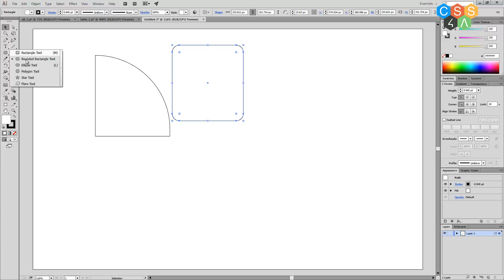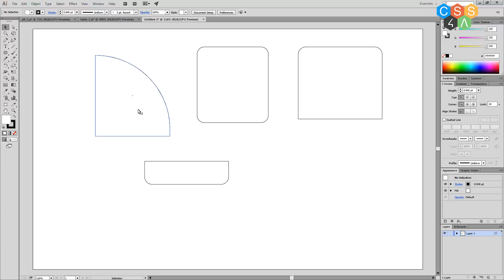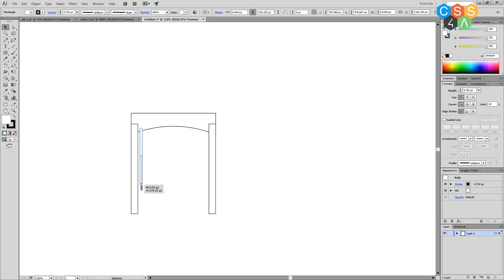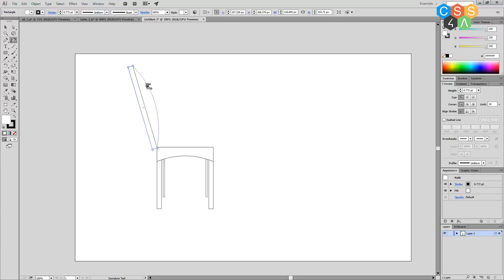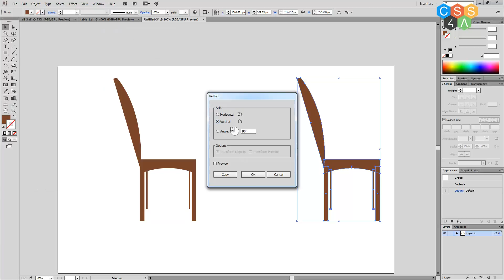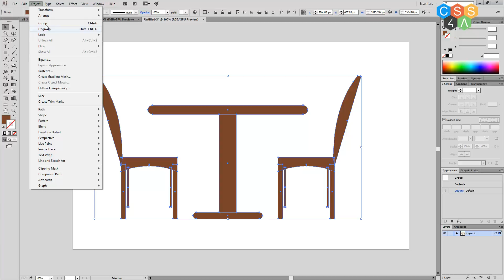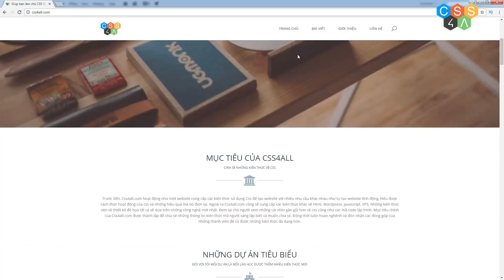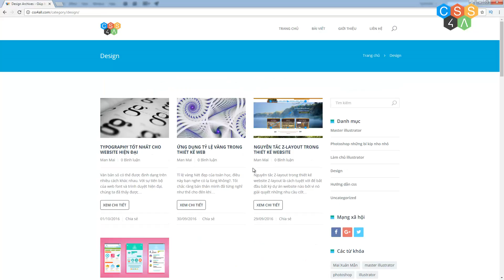Bài 13 - Master Ai Những yếu tố nhỏ nhưng không thể thiếu trong bức tranh tổng thể | Classes Online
Tiếp tục bài thứ 13 trong chuỗi series Master illustrator. Thêm những yếu tố nhỏ nhưng không kém phần quan trọng. Hãy thử bắt tay vào làm thử để làm chủ illustrator ngay nhé các bạn. Cảm ơn đã xem video này.
Giúp bạn làm chủ CSS DESIGN | Classes Online
Các bạn có thể xem thêm playlist bên dưới